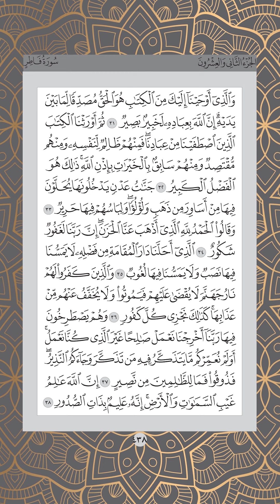Ms 438 , Juz 22